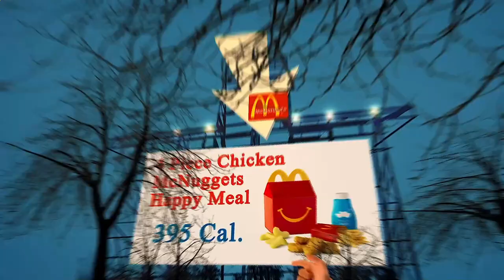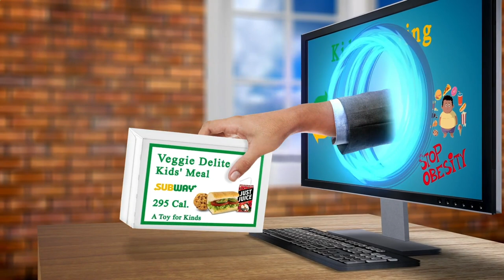Nearby Restaurants Me - Nearby Restaurant Me - Los Angeles 90012, Los Angeles County, CA, US